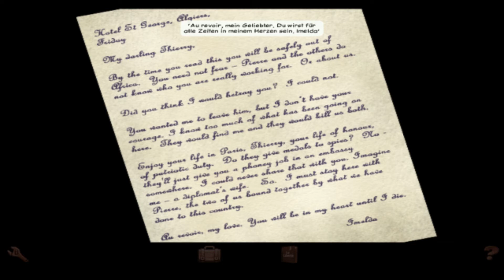Baphomets Fluch 1 [Deutsch] #16 - Imeldas Tod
Baphomets Fluch 1 Folge #16

Streamzeiten auf Twitch:
Dienstags (wenn ich Zeit habe 16:00-18:00 Uhr)
Mittwochs 19:00-21:00 Uhr World of Warcraft
Donnerstags (wenn ich Zeit habe 17:00-19:00 Uhr)